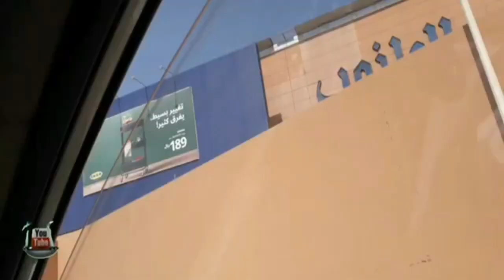🦍🦧WHAT PLACE WILL YOU GO FIRST AFTER ECQ UNANG GALA AFTER LOCKDOWN LOOKING CAMERA Julze veri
Heyyy guys... wasssap! Please

LOOKING VLOGGING CAMERA UNANG GALA AFTER LOCKDOWN LOCKDOWN WHAT PLACE WILL YOU GO FIRST AFTER LOCKDOWN

In this video i am looking vlogging camera and this is my first time to go outside when the lockdown was implemented. I went to the malls roaming the intire city which where i am living now.

😊😘Heyyy mga amigos and amigas,
My name is  JULZE VERI i am proud cebuano-subano-ilonggo.
Our videos includes daily life vlog, foods, family & friends bonding, works and randum vlogs while i am living here in abroad. This channel created as a memory keeper.
Please join us an be apart it's not perfect but it's full of joy.